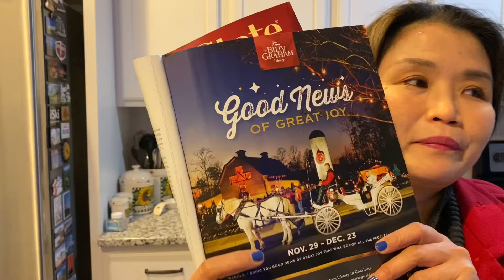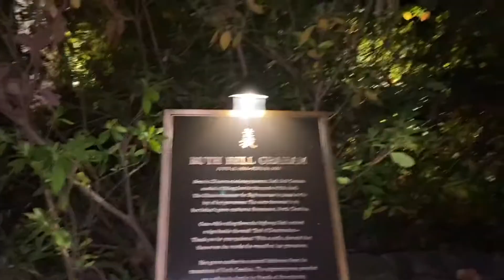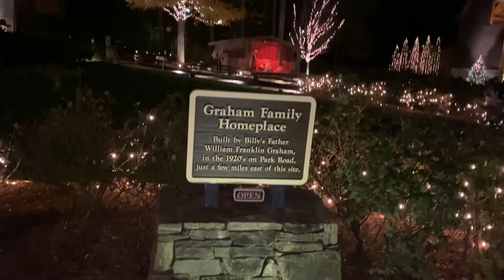TOUR TO CHRISTMAS AT THE LIBRARY: BILLY GRAHAM LIBRARY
Tour to Christmas at the library. We had a great Christmas experience at the library.